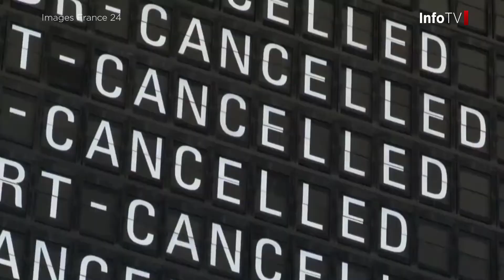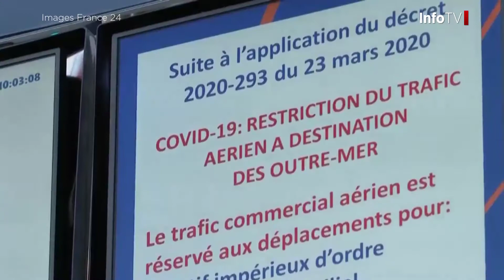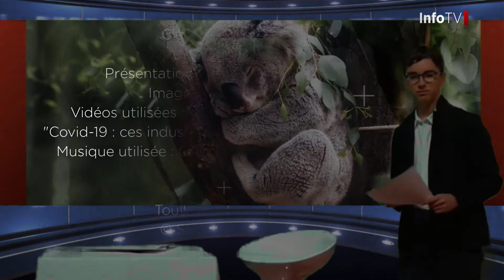Instant Nature #30 | Le jour du dépassement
Le média jeune de ré-information de référence c'est sur :

InfoTV est une chaîne d'actualité française. Elle vous présente les news sous forme télévisée et audio. Nous avons également un compte twitter et un compte Instagram.
Pour cela pas besoin de posséder un compte, taper simplement "groupeinfotv" "twitter" ou "Instagram" dans google.